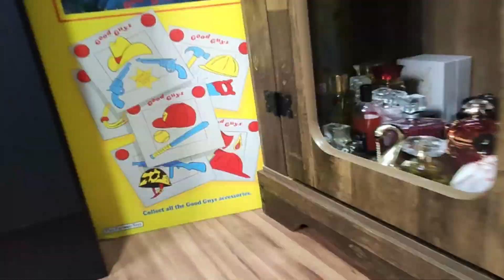Os Perfumes Favoritos e Mais Usados Por Mulheres Ricas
Uu Os Perfumes Mais Usados Por Mulheres Ricas